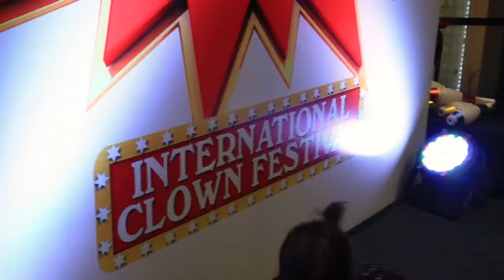International Clown Festival 2016 | Phoenix Marketcity Chennai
Phoenix Marketcity Chennai hosted the two day International Clown Festival 2016 on 15th and 16th October showcasing the 5th Edition of the festival featuring ‘Clowns that Ran away from the Circus’.

Watch Flubber and his international friends Sparky, Timmyto, Benji and Maggie perform their own version of a circus. They performed circus acts like Unicycling, Juggling, Physical Comedy, Comedy skits, Magic, Mime and Music.

Check out some of the exclusive highlights of the video.